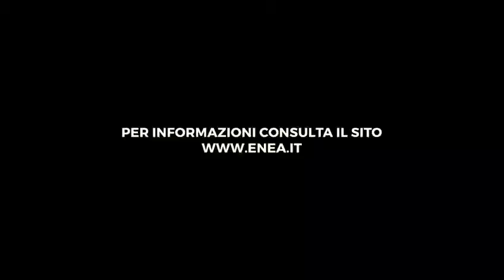Prima comunità energetica a Livorno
Presentata la prima comunità energetica a Livorno.